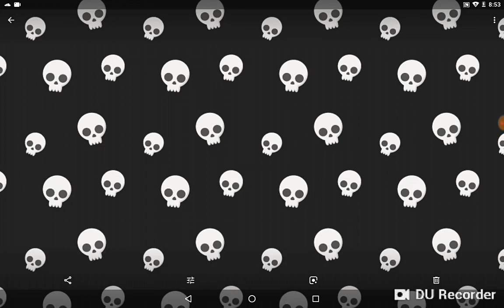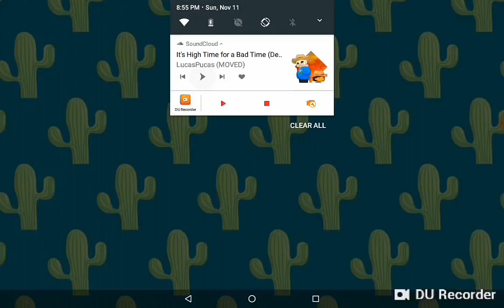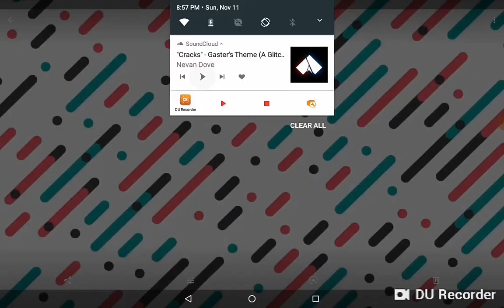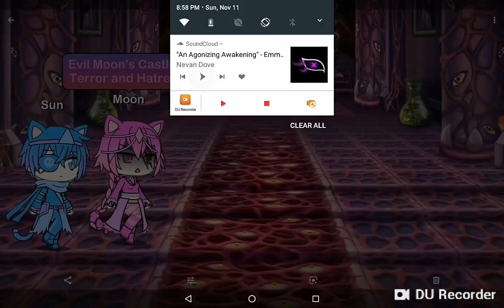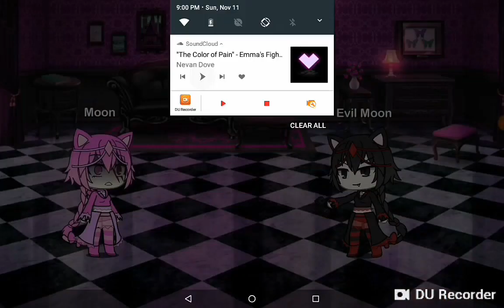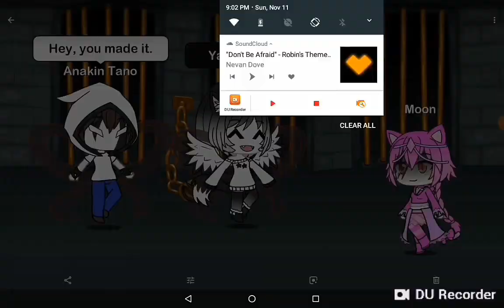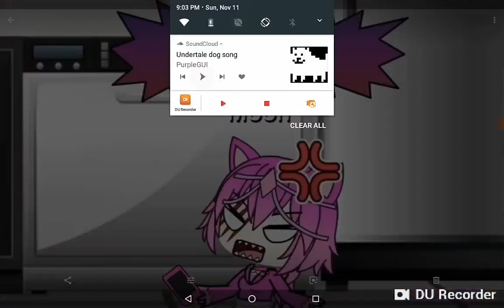Gacha Life Adventure: Skooma. (With Genderbent Moon!)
Music in the video:
Papyrus. (Underswap OST)
All because Moon wanted a cookie...
*Heavy sigh*